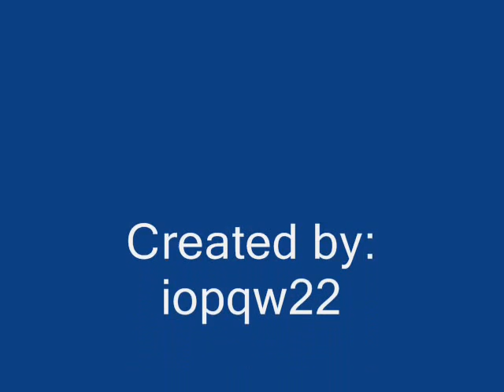Final Evolution Starter Pokemon Tribute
Tribute to venusaur charizard blastoise meganium typhlosion feraligatr sceptile blaziken swampert torterra infernape and empoleon hope u like it!!! :) had to use audio swap bleh :P